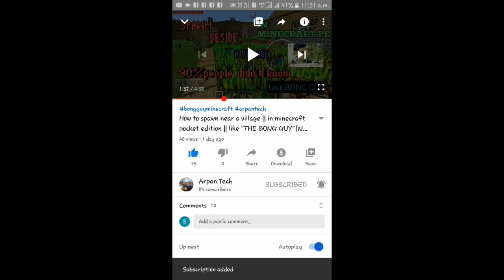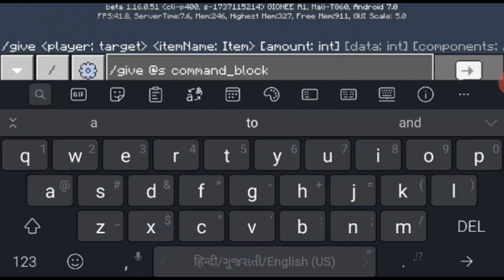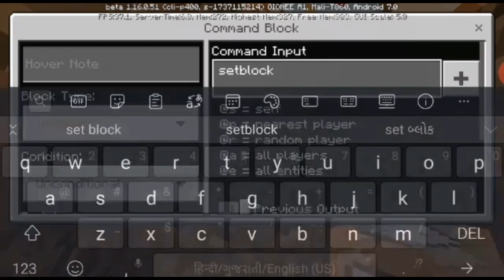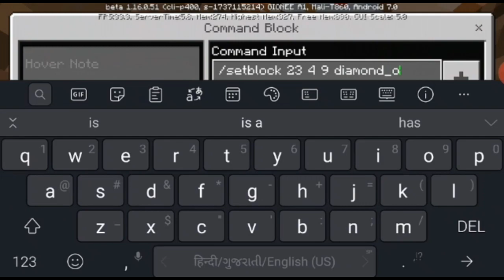How to make automatic diamond farm in minecraft| Arpan Tech| Bangla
Aj amra janbo j kikore tomra nijer minecraft a

automatic diamond farm kikore banate parbe r use korte parbe.

Akhane ami puro puri step by step diamond farm banano shekhabo.

I am Arpan Tech

Jodi amar video ti valo lage tahole video tike liike korun

kore bell icon 🔔 ti tap kore all notification on kore din

R ajker amader like aim holo 50 likes so pls complete kore din amar ai like aim ti

Apnar akti like amak onek utsahito kore..

How to make a diamond farm in minecraft bangla

Amar ager video guli na dakha thakle i button a touch kore dakha nin..

this video is created mine pro ( iman das )